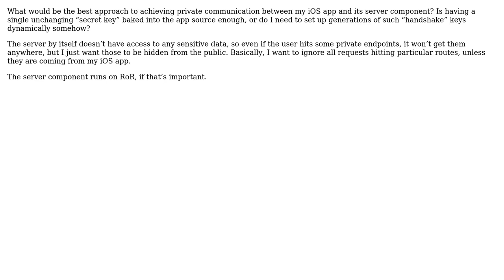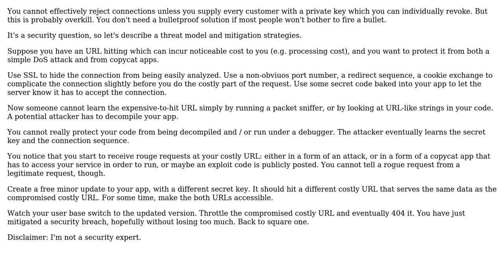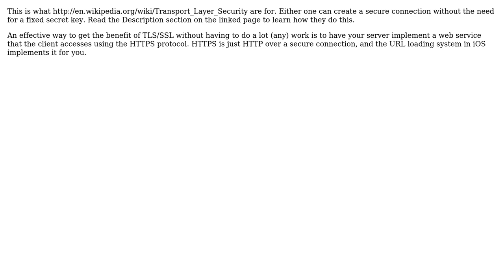Software Engineering: Safe iPhone app server communication (3 Solutions!!)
Software Engineering: Safe iPhone app server communication

With thanks & praise to God, and with thanks to the many people who have made this project possible! | Content (except music & images) licensed under CC BY-SA | Music | Images & others | With thanks to user Jonathan user Caleb user Arnold user 9000 and the Stack Exchange Network Trademarks are property of their respective owners. You are responsible for your own actions.